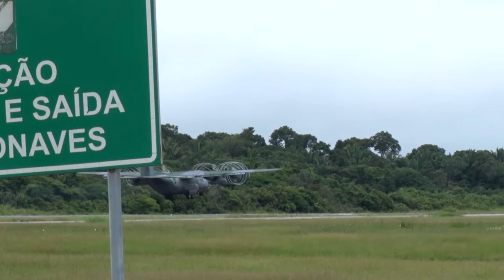34 pessoas estão na fila de espera por leitos de UTI em Rondônia